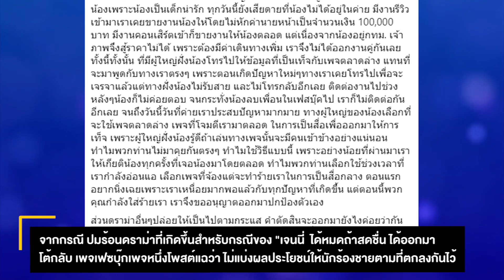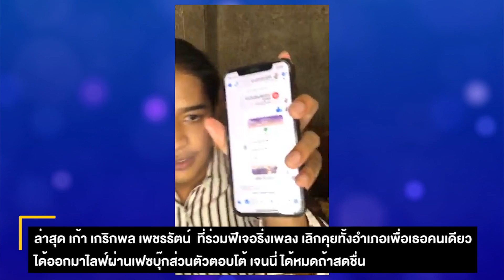เก้า นักร้องฟีทเพลง เลิกคุยทั้งอำเภอเพื่อเธอคนเดียว แฉยับ เจนนี่ ได้หมดถ้าสดชื่น | มีเรื่อง